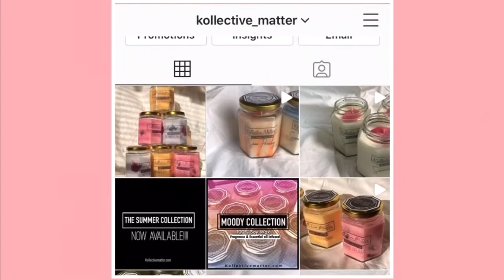COW PRINT VASE | DIY HOME DECOR | QUICK AND EASY!!!!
Hi!!! Today I am showing how I paint a COW PRINT VASE!